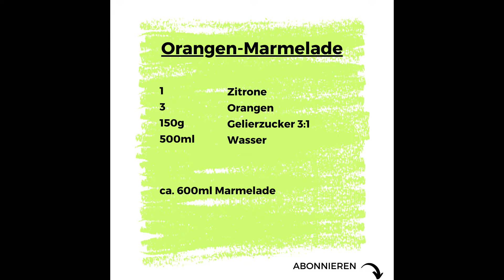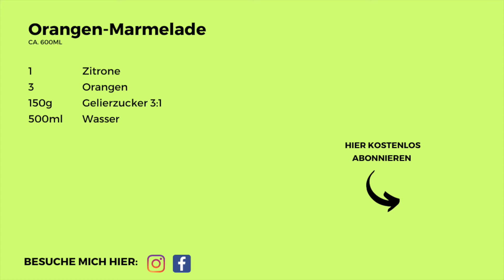Orangen-Marmelade mit nur 3 Zutaten einfach selber machen!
Du möchtest EINFACH LECKA und ohne großen Aufwand etwas Hausgemachtes essen? Dann bist Du hier genau richtig!

Hier bekommst Du leckere Rezepte, die Du einfach und schnell nachmachen kannst;-)

Heute machen wir mega einfach aus nur 3 Zutaten super lecker Orangen-Marmelade. Eignet sich übrigens auch super als Geschenk!

Wenn Du ein bestimmtes Rezept haben möchtest, schreibe mir in die Kommentare.

🥗 ZUTATEN:
Findest Du ganz einfach zum Abfotografieren am Ende des Videos.

😉 TIPP:
Mach am besten gleich etwas mehr, so hast Du immer ein selbst gemachtes Geschenk parat!